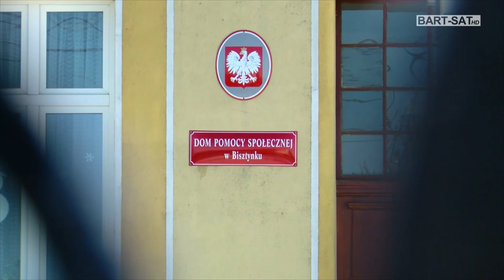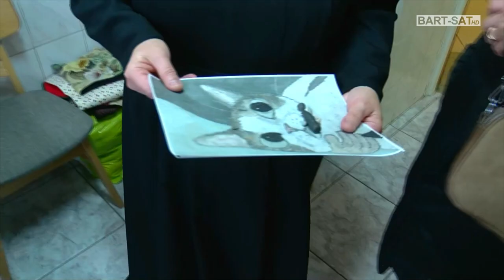Wenta Dobroczynna na rzecz DPS w Bisztynku 🫶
Wielkimi krokami zbliża się 26. edycja Wenty Dobroczynnej organizowanej przez Akcję Katolicką Archidiecezji Warmińskiej 🤩✌️🫶(➡️
Wydarzenie zaplanowano na 13. lutego tradycyjnie w Warmińsko-Mazurskiej Filharmonii (➡️ a tegorocznym beneficjentem jest Dom Pomocy Społecznej w Bisztynku, który z tego charytatywnego przedsięwzięcia przy wsparciu wielu ludzi dobrego serca będzie w stanie zakupić nową windę pod potrzeby niepełnosprawnych mieszkanek domu.
Trwają ostatnie przygotowania, zbierane są fanty na aukcje, oraz na towarzyszący wydarzeniu kiermasz i loterię. ✌️
Potrzeba wspólnej mobilizacji, by spełnić założony cel Wenty, a swoją obecnością wypełnić salę filharmonii i tego wyjątkowego charytatywnego wydarzenia z koncertem cenionej polskiej gwiazdy sceny jazzowej Ewy Urygi. 🫶
Karnety wstępu na ten niezwykły dobroczynny, a jednocześnie walentynkowy koncert można nabyć na